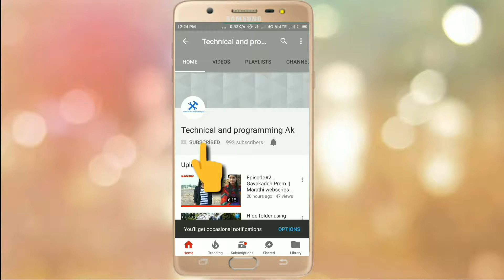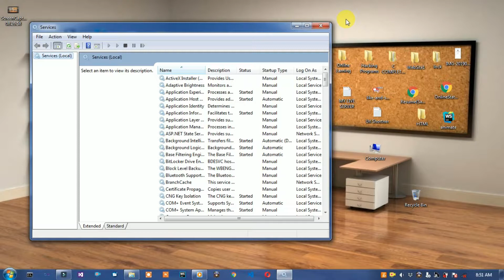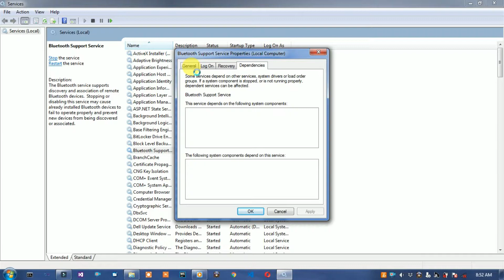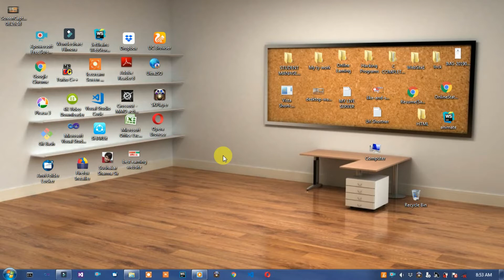how to enable bluetooth on windows 7 .. how to turn on bluetooth in computer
About Video:- In this video i will shows how to enable bluetooth services on pc/laptop